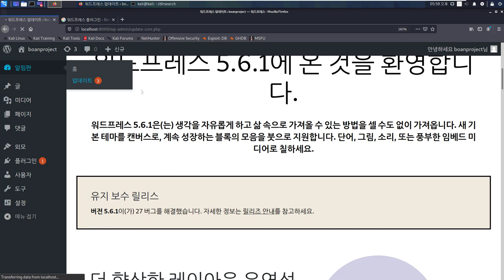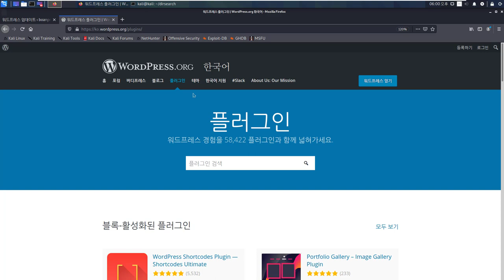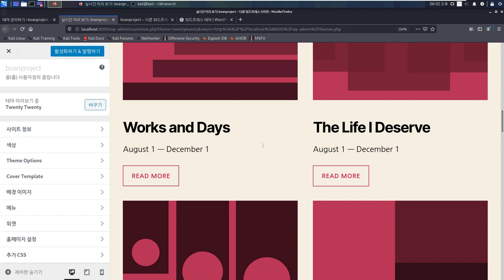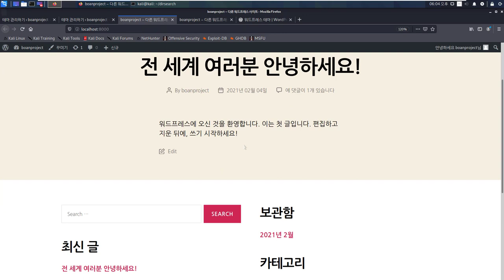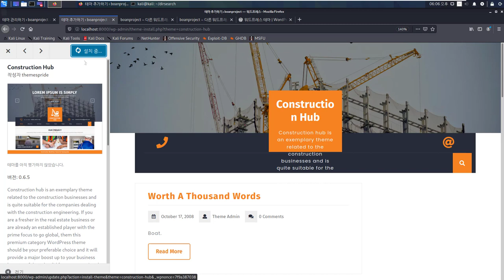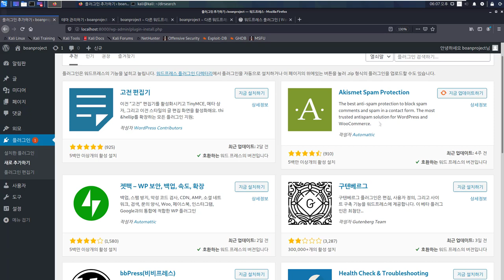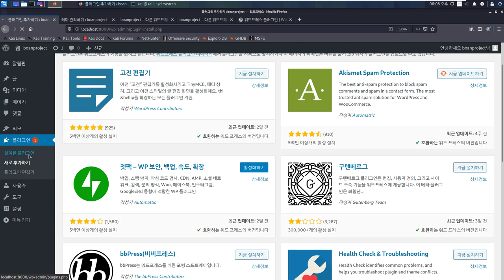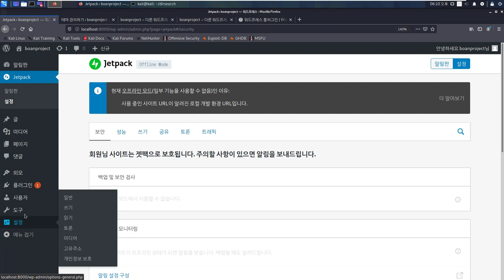워드프레스 설치 후 테마와 플러그인 설치. 멋진 웹 서비스를 만들고 보안도 UP !!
보안프로젝트 ) 에서 제공하는 IT 강의입니다. 이번 강의 주제는 "워드프레스 설치 후 테마와 플러그인 설치. 멋진 웹 서비스를 만들고 보안도 UP !!" 입니다.

도커 컴포즈를 이용하면 도커 컨테이너의 기본 설정을 구축해서 자동으로 배포를 할 수 있습니다. 워드프레스 를 구축하고 이후에 플러그인, 테마 등 설치 웹 서비스의 운영까지 다룹니다.